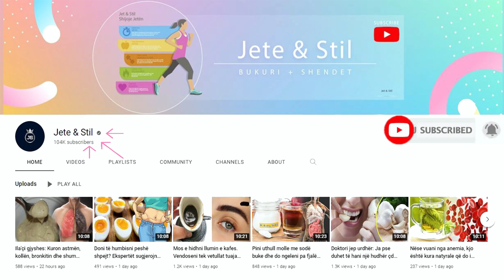Nëse keni aloe vera në shtëpi, atëherë nuk do të vuani kurrë nga diabeti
Diabeti është një nga sëmundjet më të përhapura autoimunitare. Ritmet e përhapjes së kësaj sëmundjeje janë shqetësuese. Aloe vera është një nga bimët më të mira që ndihmon në uljen natyrale të nivelit të sheqerit në gjak. Konsumi i rregullt i lëngut të bimës rregullon glukozën në gjak. Mjaftojnë 5-15 ml lëng aloe vere në ditë për të ulur ndjeshëm nivelin e sheqerit në gjak.

Diabetes is one of the most common autoimmune diseases. The rates of spread of this disease are worrying. Aloe vera is one of the best plants that helps lower blood sugar levels naturally. Regular consumption of plant juice regulates blood glucose. 5-15 ml of aloe vera juice per day is enough to significantly reduce blood sugar levels.